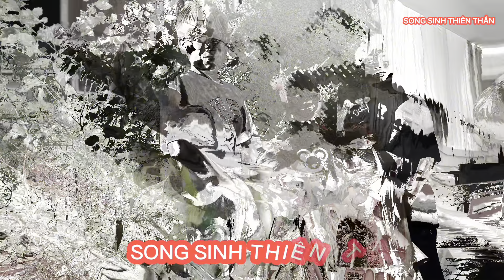Chuyến đi Đồng Tháp đầy niềm vui và ý nghĩa của Tâm Tâm - SONG SINH THIÊN THẦN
Chuyến đi Đồng Tháp đầy niềm vui và ý nghĩa của Tâm Tâm